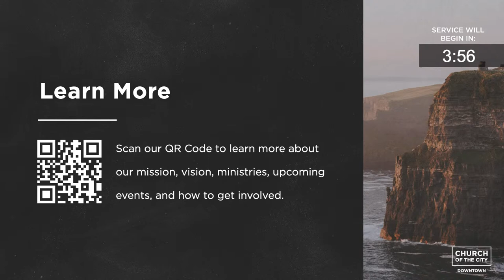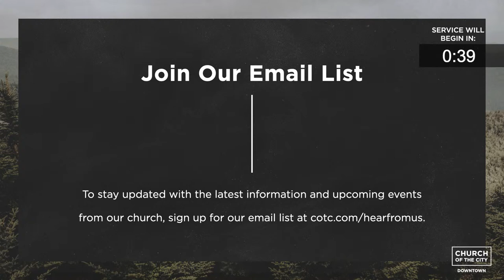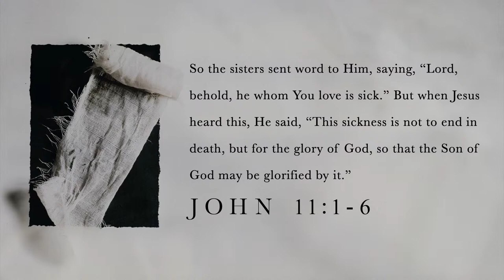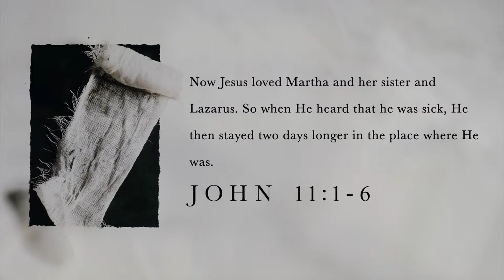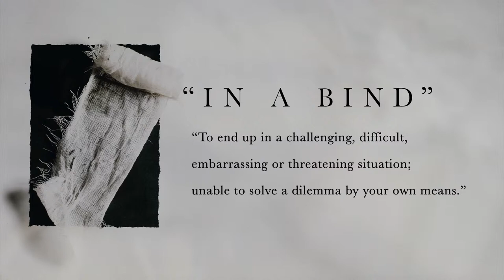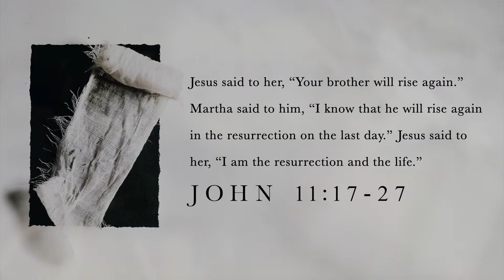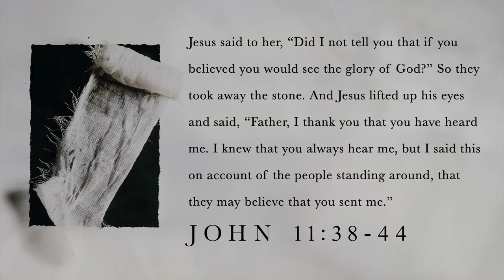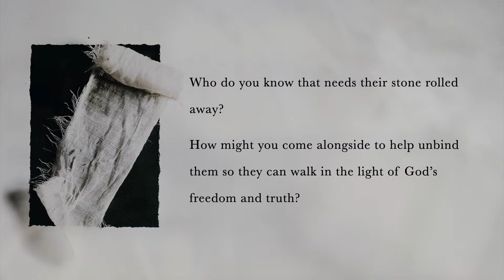Between a Rock and a Dark Place | Denny Heiberg | April 10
Welcome! We are so glad that you are joining us online this morning.

Stay updated on the latest from us by joining our email list.

Support our ministries and allow us to continue serving our city and beyond by giving today.

At COTC, Community Groups are the primary environment for people to grow in their practices of Bible study and prayer, meet the practical needs of its members and neighborhood, and serve the needs of the community at large. Visit the link above to learn more and join.

Many people find themselves in unexpected hardships, and we believe as a church that we are called to help wherever we are able to. If you’re needing assistance or looking for ways to support others, visit the link above to get connected.